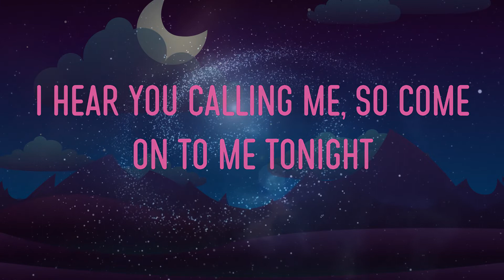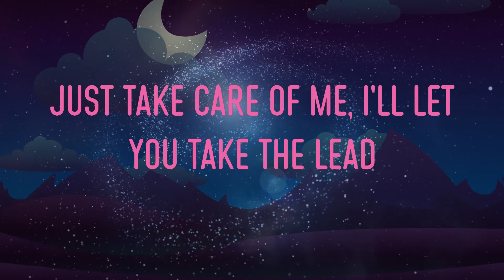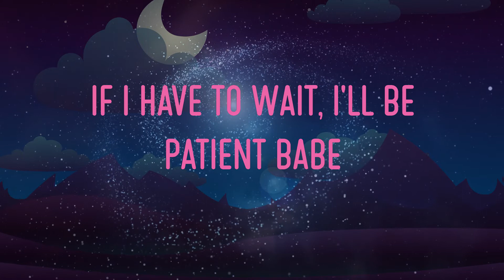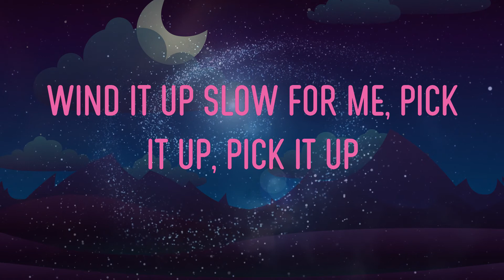Khalid - Suncity (Feat. Empress Of) Lyrics | Llévame, Llévame, Donde Dejé Mi Corazón (Yeah, Yeah)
khalid - suncity (feat. empress of) lyrics,llévame, llévame, donde dejé mi corazón (yeah, yeah), llévame, llévame, llévame oh, llévame a ciudad de sol #44